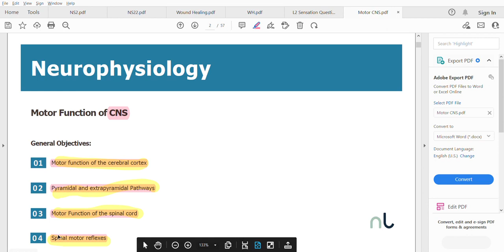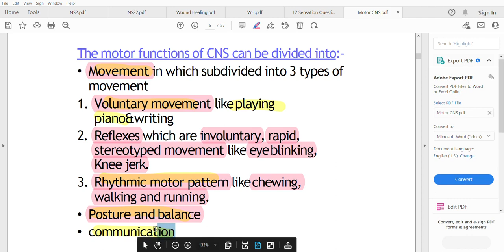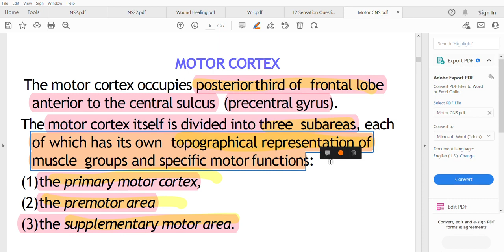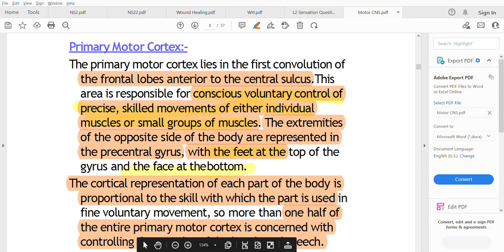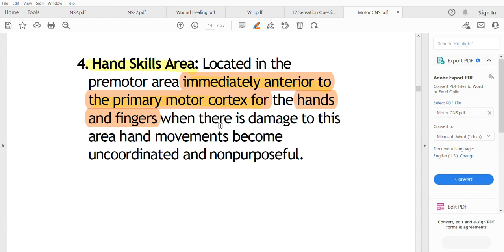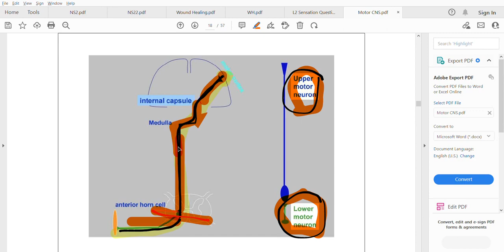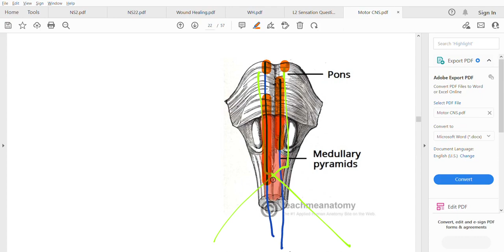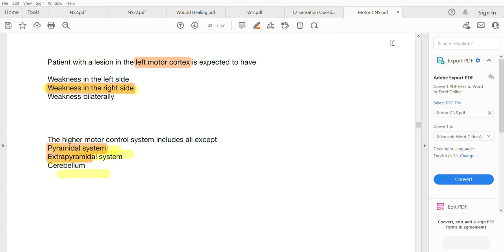Motor function of the CNS I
⬜️ تواصلوا معنا لمعرفة المزيد

  2️⃣◻️ راسلونا على حساب الدعم على التليگرام @nextlecturesupport